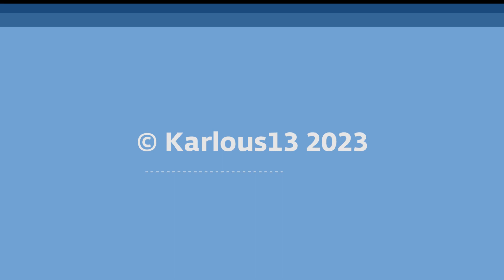Železniční přejezd/Przejazd kolejowy Świnoujście [5] (PL) - 8.7.2023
Miejsce / Lokalita / Location: Świnoujście, ul. Norberta Barlickiego
Linia kolejowa / Trať / Line: Szczecin - Goleniów - Wysoka Kamieńska ( - Kamień Pomorski) - Świnoujście
Sekcja / Úsek / Section: Świnoujście Przytor - Świnoujście Odra
Pociąg / Vlak / Train: R 88750 DZIWNA (Świnoujście Port - Świnoujście - Wysoka Kamieńska - Goleniów - Szczecin Gł.)
Omlouvám se za zvukový výpadek
Poděkování / Thanks: Martin96
Datum / Date: 8.7.2023
Kamera / Camera: Panasonic HC-V250